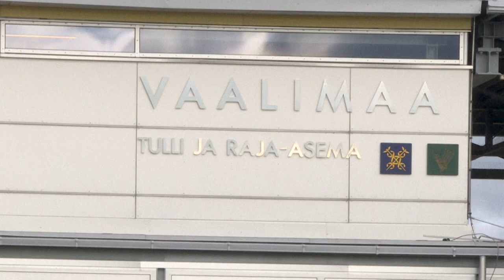Long line of cars at the Finland-Russia border | AFP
At the Vaalimaa border post between Finland and Russia a long queue of Russian cars stretches behind the frontier the day after President Vladimir Putin announced a partial draft of reservists to fight in Ukraine. Finland said Wednesday it is is preparing a national solution to "limit or completely prevent" tourism from Russia following the invasion of Ukraine.